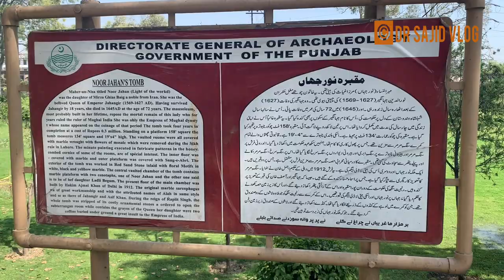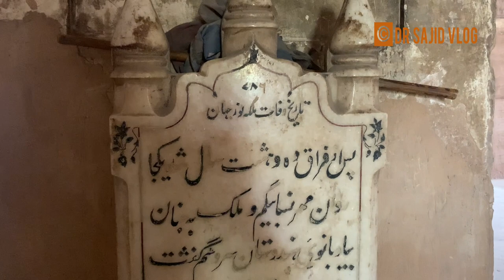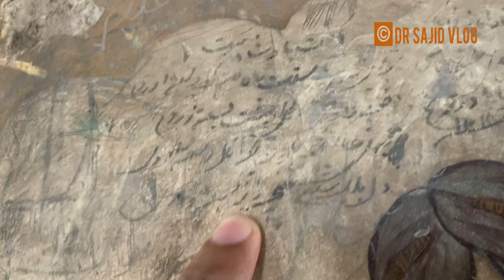Malka Noor Jahan Tomb(Queen Noor jahan Tomb) Shahdra,Lahore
Noor Jahan was a wife of King Jahangir in the Mughal era.Her tomb lies in Shahdra town Lahore.